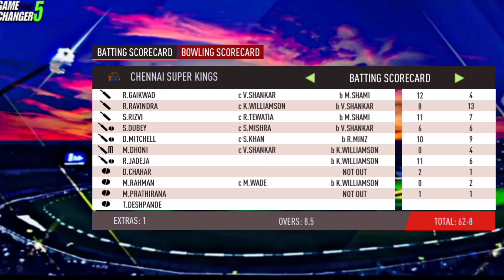𝗖𝗦𝗞 𝗩𝗦 𝗚𝗧 𝗛𝗜𝗚𝗛𝗟𝗜𝗚𝗛𝗧𝗦 || 𝗖𝗛𝗘𝗡𝗡𝗔𝗜 𝗦𝗨𝗣𝗘𝗥 𝗞𝗜𝗡𝗚𝗦 𝗩𝗦 𝗚𝗨𝗝𝗔𝗥𝗔𝗧 𝗧𝗜𝗧𝗔𝗡𝗦 𝗜𝗣𝗟 𝟮𝟬𝟮𝟰 𝗛𝗜𝗚𝗛𝗟𝗜𝗚𝗛𝗧𝗦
In this video, we bring you the latest and most exciting updates from the world of real cricket. Get ready for some action-packed gameplay and stay informed with the latest news in the cricketing world. Join us on this exciting journey and be a part of the ultimate cricketing experience. Real cricket 24 awaits you

real cricket 24 today
Ms dhoni
Virat Kohli
Rohit Sharma
how to take wickets in real cricket 24
how to take wickets in hard mode
how to play real cricket 24
how to bowled in real cricket 24

ipl teams 👇

Mumbai Indians
sunrisers Hyderabad
Kolkata knight riders
Punjab kings
Delhi capitals
Rajasthan Royals
Lucknow Supergiant
Gujrat Titans